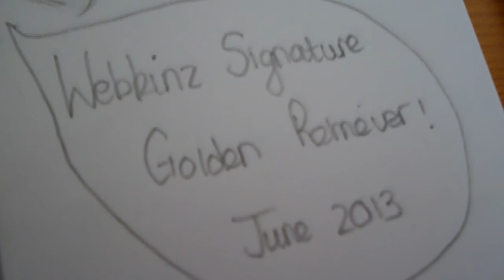Signature Golden Retriever Speed Draw!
I figured I would test out my new pencils by sketching a webkinz, so enjoy!